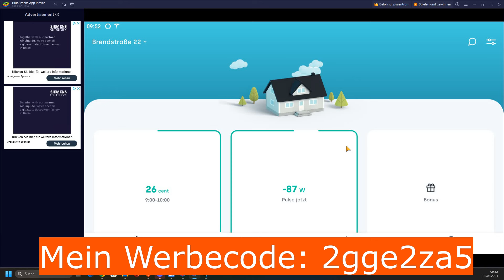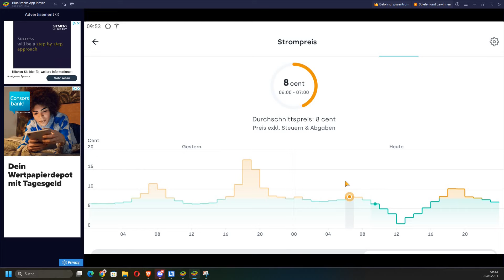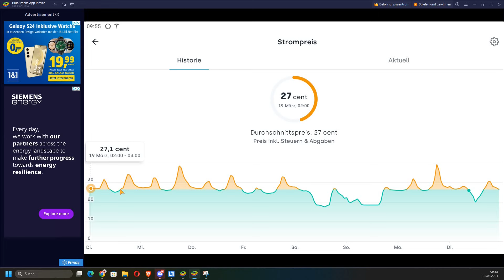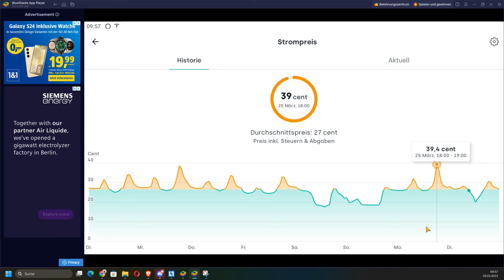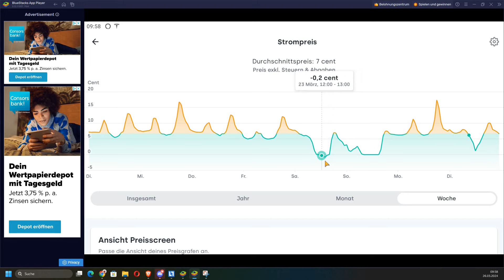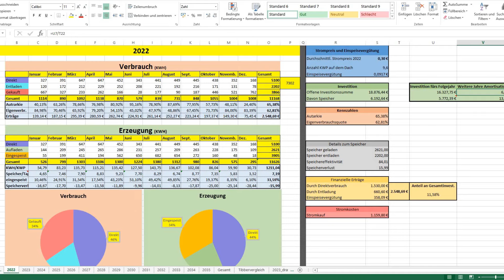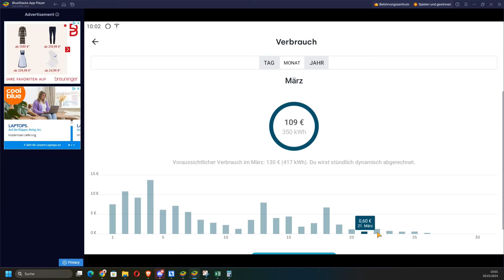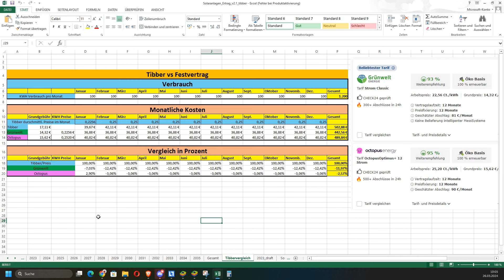Tibber Preise - Folge 7 - 7 Tagesrückblick - Die dritte Woche - Endlich günstigere Preise?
Servus Leute ,

in diesem Video schauen wir uns die Preise von Tibber in meiner dritten Woche an.

Werden die Preise endlich günstiger und kann ich endlich meinen Tesla günstig laden? :-)

Wieviel Stromkosten habe ich den Monat schon erzeugt und was würde mich ein Durchschnittsmärz bei Tibber kosten?

Euer Steffen von Retro and Future

Tibber Portal
Siehe Tibber App im Appstore